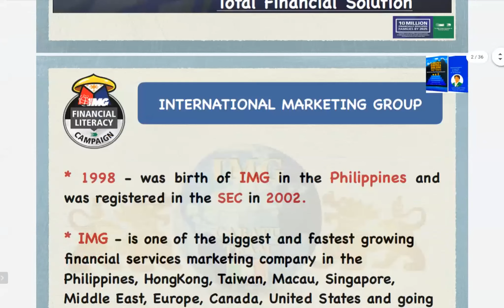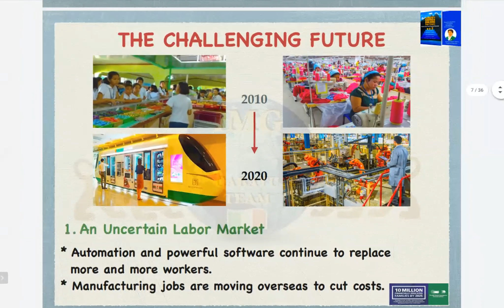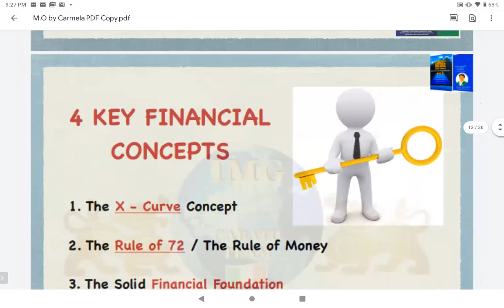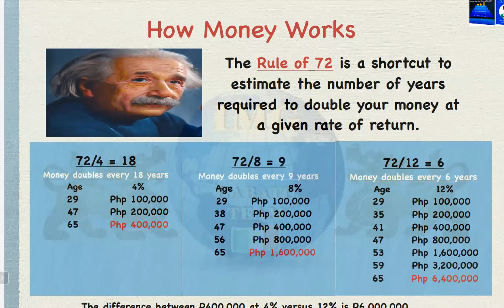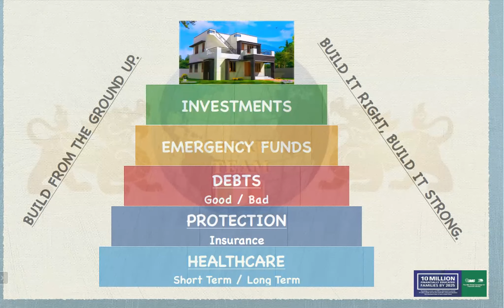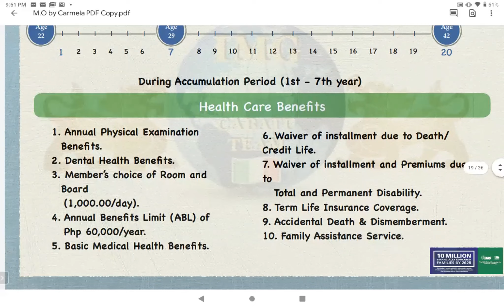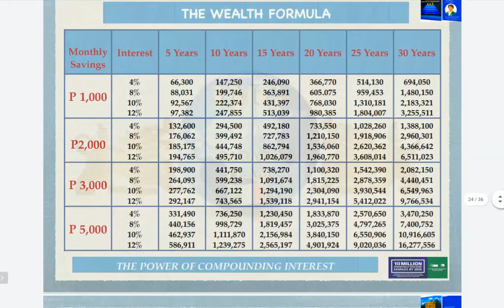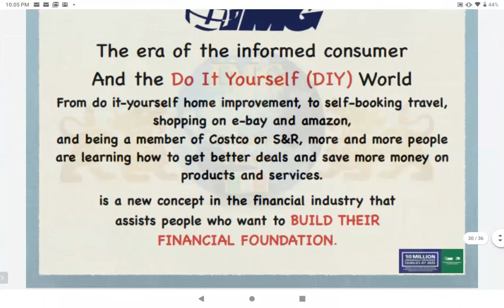IMG - Financial Education by SMD Meralie